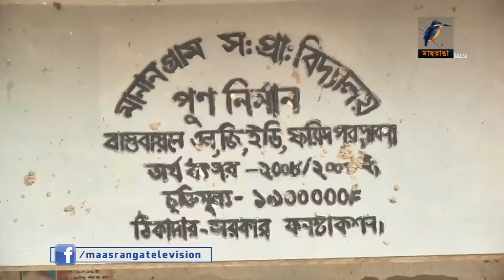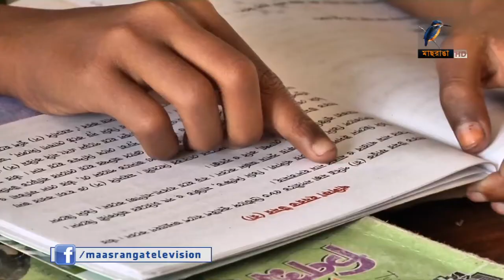পাবনার গ্রামে প্রাথমিক শিক্ষা কার্যক্রম ব্যাহত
শিক্ষক না থাকায় ব্যহত হচ্ছে পাবনার প্রত্যন্ত অনেক গ্রামের প্রাথমিক শিক্ষা কার্যক্রম। কোথাও বিদ্যালয় চলছে একজন মাত্র শিক্ষক দিয়ে। কোথাওবা শ্রেণিকক্ষে পাঠ দিচ্ছে দপ্তরী।